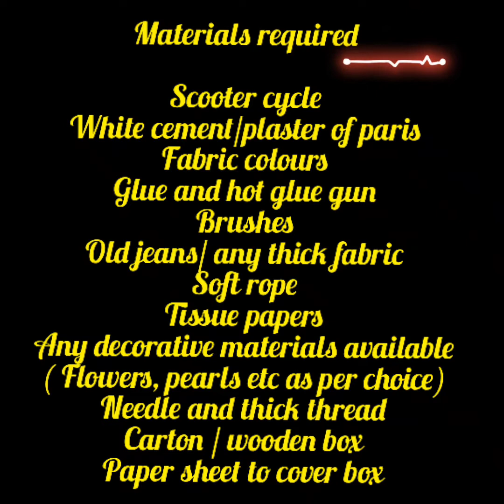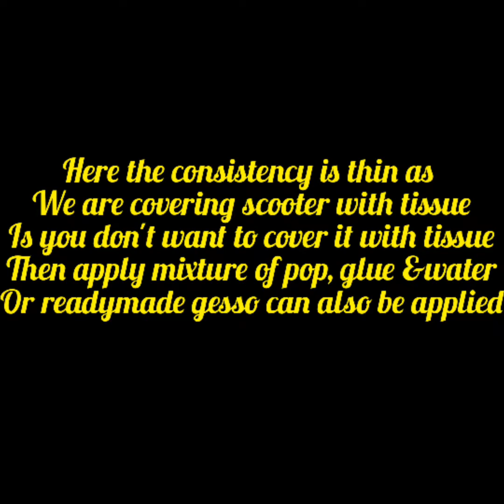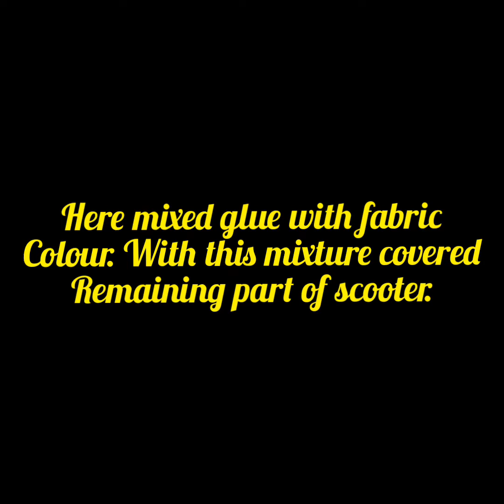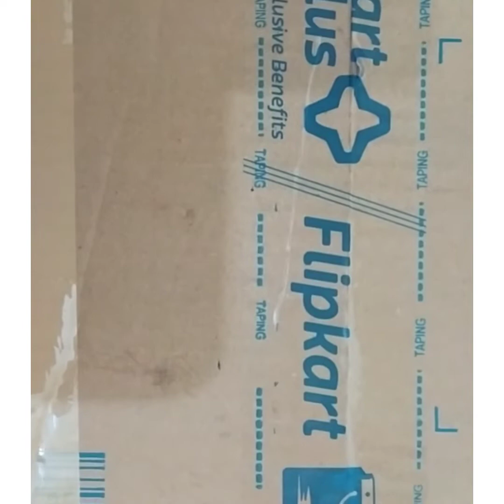Portable Toy Box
Reuse scooter idea
Best out of waste
DIY toy box
Decor/ utility
Kid scooter upcycled

A home with small kid is always decorated with toys lying here and there. You can find toys in every corner of the house. Inspite provided with a particular place for it.
Here we created a portable toy box by recycling the old scooter. Now wherever they play immediately afterwards toys are back in place.

Enjoy the making of the interesting makeover and also create one for your little one. They will surely love it.

Music credit- Music: Balloon
Musician: @iksonmusic
Editing app- in shot

For any Queries, workshop or customized gifts write to us